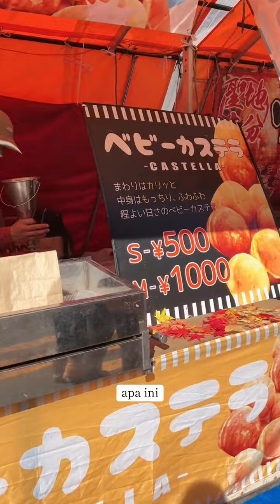MOMOJI JEPANG, GAK ADA OBAT!